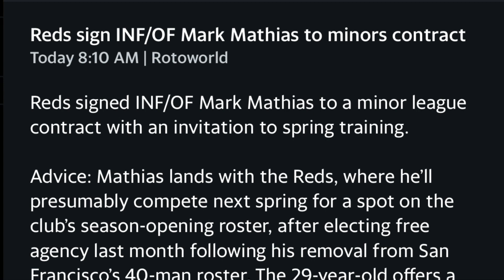Cincinnati Reds Sign Mark Mathias Fantasy Baseball / MLB News